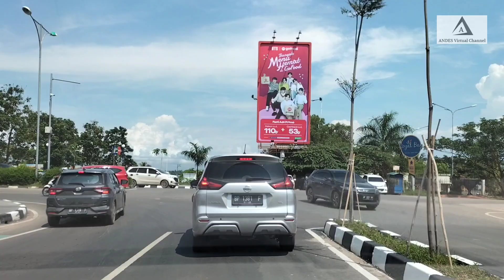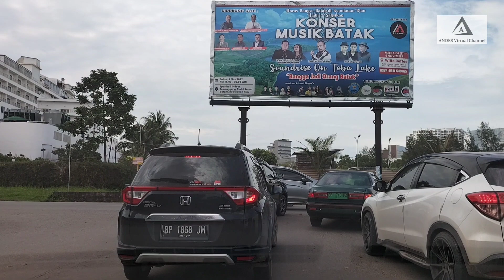CARI MAKAN SIANG NYA JAUH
Dari rumah niatnya mau jalan, eh ngobrolin makanan jadi laper. Padahal tempat makan belum pada buka🫢